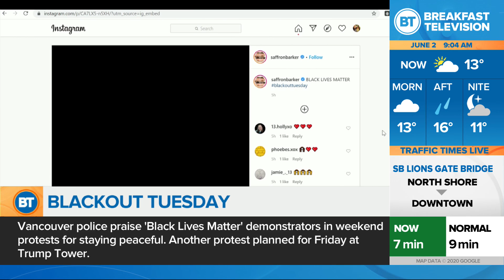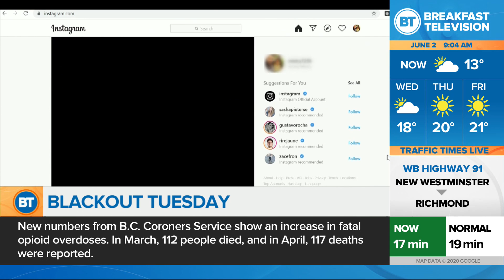What is BlackoutTuesday?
@GS_Harper explains the social media trend and controversy around it.